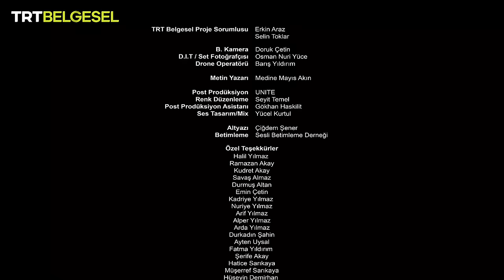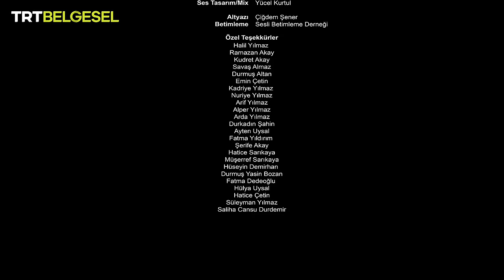Şehirden Uzakta | Antalya-Geçmen Köyü | TRT Belgesel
Şehirden Uzakta’nın bu bölümünde, Kıvanç Kasabalı rotasını Antalya’nın Elmalı ilçesine bağlı Geçmen köyüne çeviriyor.

Maceramıza Geçmen köyünde sedir katranı çıkararak başlıyoruz. Eşi benzeri olmayan özel bir teknikle en değerli katranın çıkarılacağı sedir kütüklerini seçiyor, sonrasında katman çıkarma işleminin nasıl yapıldığını öğreniyoruz. Ardından köyün gündelik işlerine yardım ediyor, birbirinden leziz yöresel yemeklerin nasıl yapıldığını öğreniyor ve köyün samimi insanlarıyla sohbet ediyoruz.

Kıvanç Kasabalı ile “Şehirden Uzakta”, Anadolu’nun sıcak ve samimi insanları ile doğal güzelliklerini TRT Belgesel ekranlarına taşıyor.

00:00 Şehirden Uzakta Tanıtım
02:57 Sedir Katranı 🌲
11:50 Katranlık Kütük Seçimi 🪵
18:28 Katranlık Kütükten Katranlık Çıraya 🪓
28:29 Közde Yörük Dolması 😋
36:05 Buzağılara Süt Verme 🐮
38:26 Salatalık Hasadı 🥒
42:25 Tarhana Yapımı  🧓🏼
46:02 Çıra Dizme 👨🏻‍🌾
53:39 Gabardıç Oyunu 🎶
55:32 Şehirden Uzakta Jenerik